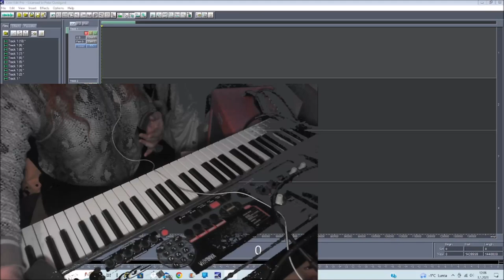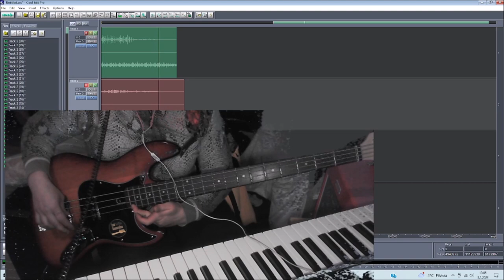03012023 Holopainen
Sire Marcus Miller basso